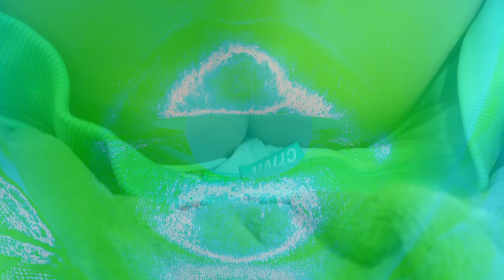Luna Rea September. Change my dress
Real Doll Luna Rea September video 2